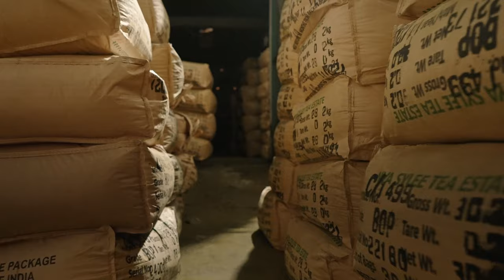Octavius- Crafting Flavours since 1898. Here's our story!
Octavius brings a rich legacy of tea production of more than a century. With years of extensive experience of our expert tea growers, tea blenders and tasters, creating quality tea embodies the essence of our existence. Our founding fathers established Octavius with a noble mission to epitomize the art of drinking gourmet teas and to make available the rare luxury of pure Indian teas to tea connoisseurs across Indian and around the globe.